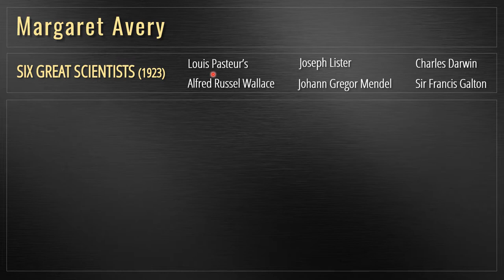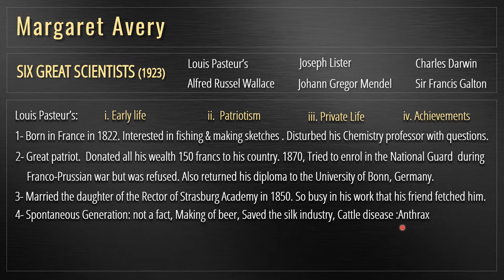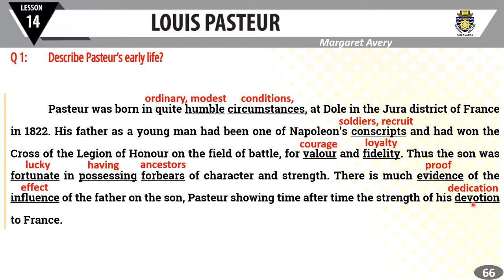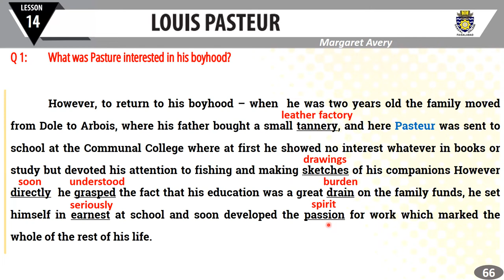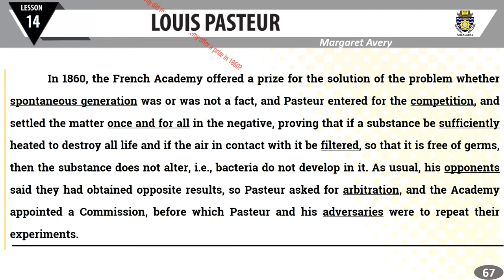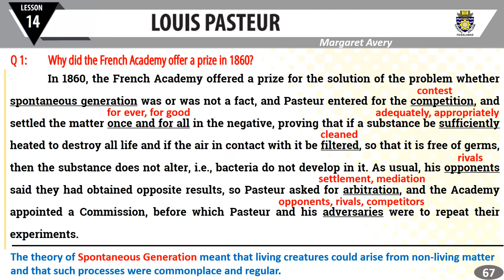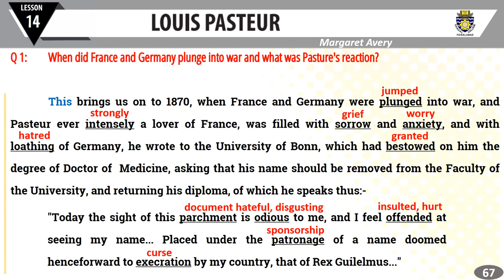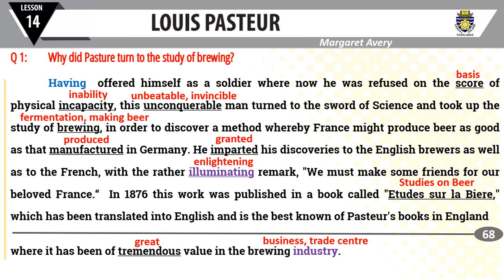LOUIS PASTEUR | Part 1 of 3 | Margaret Avery | Complete Para-wise Explanation | Synonyms | 2nd Year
Lesson 14 of English Book II for second Year LOUIS PASTEUR by Margaret Avery is presented to you all. I have tried to cover all the aspects of the lesson from the examination point of view like:

i. Complete paragraph wise comprehensive explanation in simple English/Urdu/Hindi
ii. All possible Short Questions have been discussed.
iii. A lot of Synonyms have written
iv. Words from this lesson which include in MDCAT Vocabulary have also been discussed and their detail has been given below.

The students of Intermediate (FSc/FA/ICS/ICOM) 2nd year (Part-II) can benefit from my lectures.

        WORDS FOR MDCAT VOCABULARY
ILLUMINATION      noun      /ɪˌluːmɪˈneɪʃn/      روشنی
i. The room’s only illumination came from a small window.
ii. They travelled to Makkah in search of spiritual illumination. (knowledge)

SYNONYMS:
knowledge, vision, comprehension,

ANTONYMS:
darkness, obscurity, vagueness, dullness, duskiness, gloominess, caliginosity, misunderstanding, misconception,
ignorance, unawareness, illiteracy, incomprehension, confusion

INDUSTRY     noun     /ˈɪndəstri/     محنت    صنعت
I. She is admired for her industry. (hard work)
II. Pasteur rendered immense services to the brewing industry

SYNONYMS:
hard work, diligence, assiduity, application, industriousness, endeavour, sedulousness
business, trade, sector, profession, milieu, line of business, racket, occupation, commercial enterprise

ANTONYMS:
idleness, indolence, laziness, lethargy, unemployment, slacker, worthlessness, shirker, skiver, sluggishness